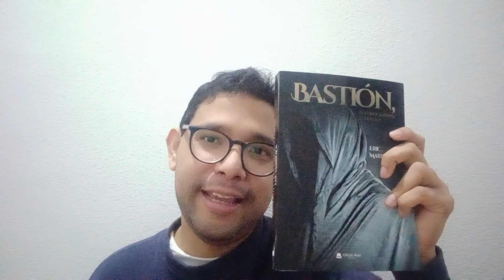Eric Marreros presenta "Bastión, el conocimiento poderoso"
Una familia de un lugar desconocido, un pasado oscuro en una mansión, una niña que oculta terribles secretos, una historia del pasado, dos lugares con conocimientos poderosos... No es todo lo que parece ser, no es solo amor y odio, son aquellos intrusos que atormentan la vida de los demás. Ellos que hacen sus fiestas para el bien común o eres tú que piensas hacer una buena causa destruyéndote a ti mismo. Una historia que empieza en un humilde hogar de varias desgracias que detonan a su alrededor; todo se salvará gracias a Bastión. ¿Quién es Bastión? ¿Un ser del otro mundo? ¿Un lugar que alguna vez existió? ¿Un amor incomprendido? ¿Una persona de un pasado oscuro o simplemente nunca ha existido? Alguien lo descubrirá, a lo mejor es aquella niña o eres tú.